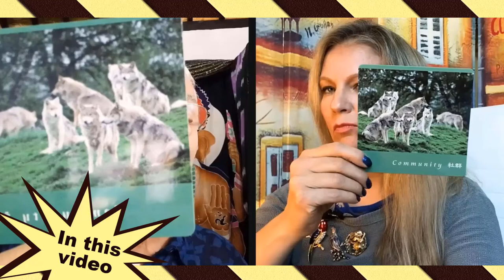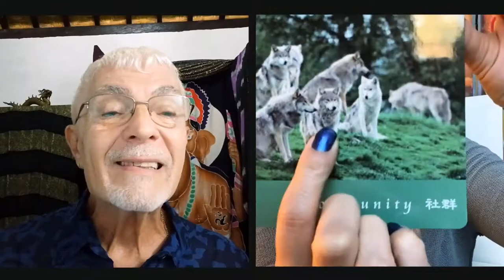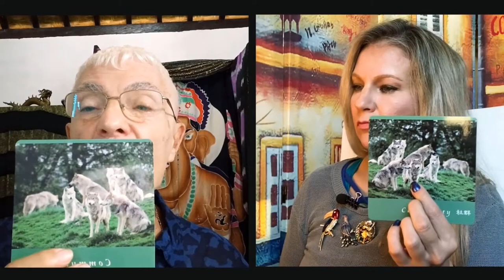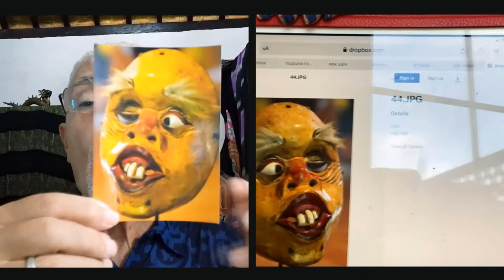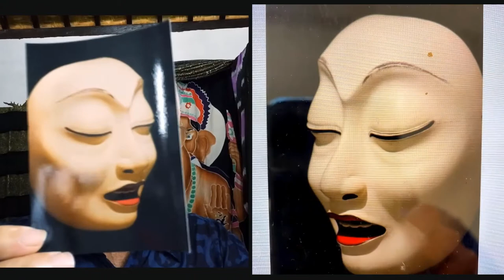Psychodrama with Adolescents. Interview with M.Cossa. Part 2 of 3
Mario Cossa, RDT/MT, TEP, and TSM Trainer – founder and Director of Motivational Arts Unlimited, and recipient of the ASGPP Innovator’s Award, 2019. Mario brings decades of experience as a group facilitator and psychodrama director and has worked in the USA, Canada, the UK, Australia, New Zealand, Malaysia, Indonesia, Korea, and China.

Questions discussed in 3 parts:
1. Please tell the history of your work with adolescents.
2. What are the benefits of working with adolescents using psychodrama.
3. Could you please share the research on this topic.
4. How do you use psychodrama with adolescents.
5. Demo
6. Please tell briefly about your practice and what you’d like viewers to know about you.
7. Your message to viewers.